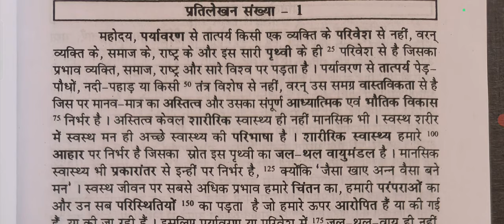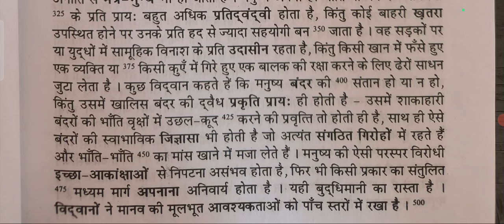uppsc aps shorthand dictation 80wpm, aps dictation 80wpm, hindi dictation 80wpm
uppsc aps dictation
uppsc aps
uppsc aps shorthand dictation
uppsc hindi dictation
uppsc aps shorthand speed
aps dictation
jayveer yadav sir
80wpm aps shorthand dictation
80wpm shorthand dictation
UPSSSC steno shorthand dictation
steno hub thakurdwara
steno nagri thakurdwara
uppsc aps 2023 dictation
ukpsc aps shorthand dictation
aps dictation 80wpm
रामधारी गुप्ता खंड भाग 2